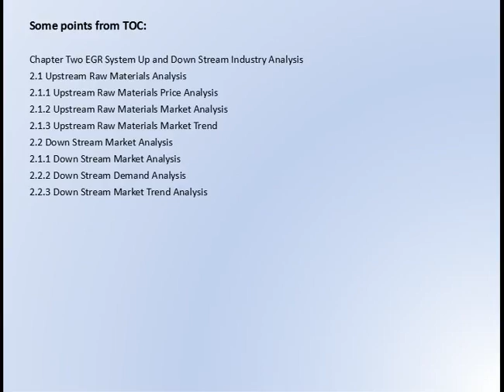Global EGR System Market